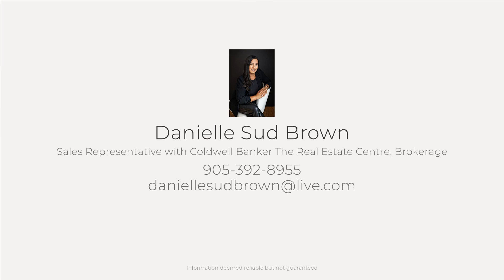771 Hastings Ave, Innisfil Ontario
Contact Danielle Sud Brown, Sales Representative with Coldwell Banker The Real Estate Centre, Brokerage at or for more details on this listing!